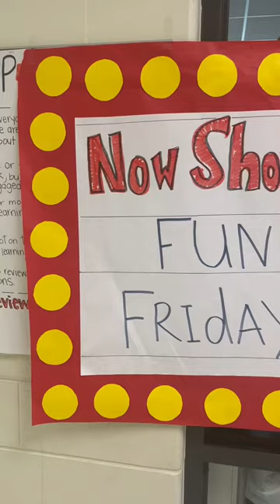Fun Friday in 4th Grade | Movie Theater | Ep. 2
Been There, Felt That PODCAST @beentherefeltthatpod
MERCH + LISTEN HERE: lnk.bio/beentherefeltthat

🤎My classroom wishlist
🤎 Camera is a Canon G7X Mark ii

Music is a No Copyright mix created by Vee Motsi here on YouTube.